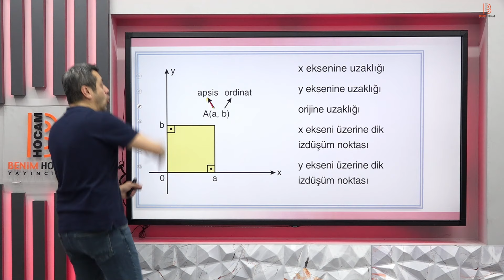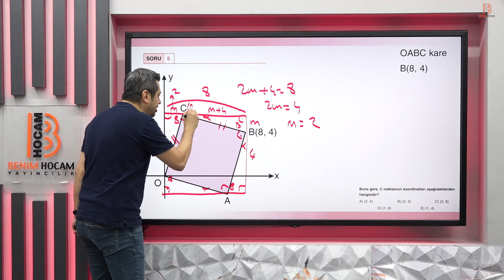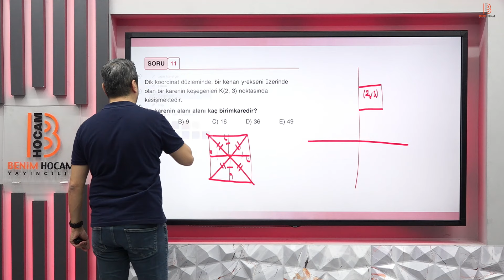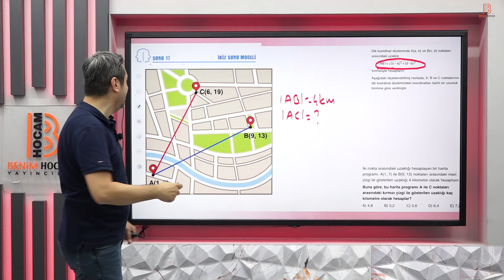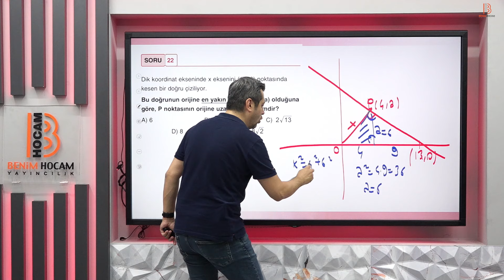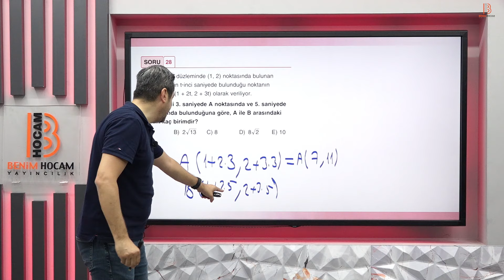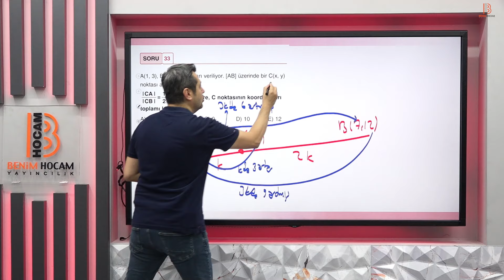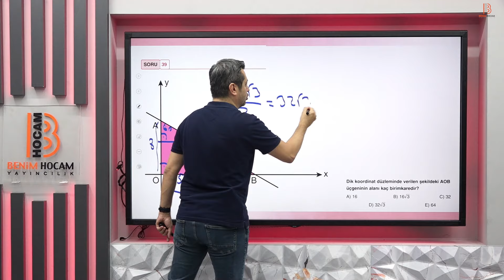44) TYT-AYT Geometri - Noktanın Analitiği - Nurtaç KOZAK - 2025